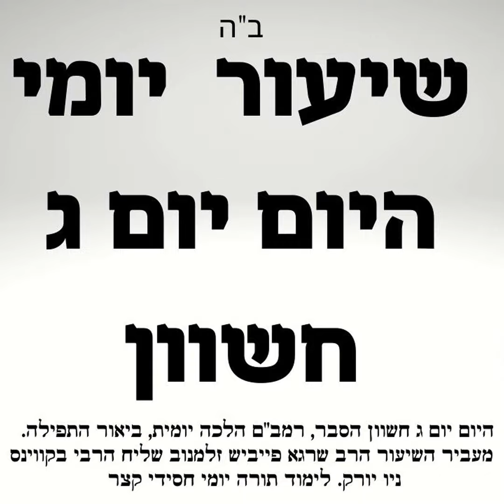ג חשוון ביאור היום יום בעברית, רמב"ם-הלכה יומית וביאור התפילה 📖 שיעור תורה יומי. היום יום ג מר-חשוון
היום יום ג בחשוון שיעור ביאור בעברית:
(המשך שיחה הנ"ל): "בראשית" היא פרשה שמחה, למרות שהסוף אינו "נעים" כל כך; "נח" - המבול, אך סוף-שבוע שמח: לידת אברהם אבינו; פרשת "לך" היא השבוע השמח באמת, בכל יום מימי השבוע 'חיים' עם אברהם אבינו, הראשון שמסר נפשו על פרסום אלוקות בעולם. ומסירות הנפש שלו הוריש אברהם אבינו בירושה לכל ישראל.

בפודקאסט\וידיאו אנחנו מעלים שיעור תורה יום יומי קצר וחסידי מסודר ומבואר לפי היום יום- לוח אור זרוע לחסידי חב"ד השיעור כולל בתוכו חסידות, הלכה ופירושי התפילה עם הרב שרגא פייביש זלמנוב שליח הרבי מליובאוויטש לקווינס ניו יורק יסביר שלושה נושאים בקצרה:
1. ספר היום יום ג מר חשוון בעברית, ביאור והסברים
2. הלכות בקצרה מהרמב"ם היומי.
3. ביאור והסברים על תפילת שחרית:  "ריבון כל העולמים--לא על צדקותינו אנחנו מפילים תחנונינו לפניך, כי על רחמיך הרבים. מה אנו, מה חיינו, מה חסדנו, מה צדקנו, מה מעשינו, מה נאמר לפניך, ה' אלוהינו. הלוא הגיבורים כאין לפניך, ואנשי השם כלא היו, וחכמים כבלי מדע, ונבונים כבלי השכל. כי כל מעשינו תוהו, וימי חיינו הבל לפניך; כמו שכתוב בדברי קודשך--ומותר האדם מן הבהמה אין, כי הכול הבל."